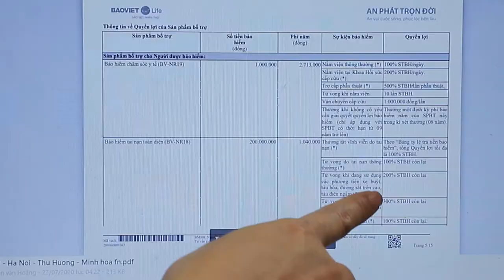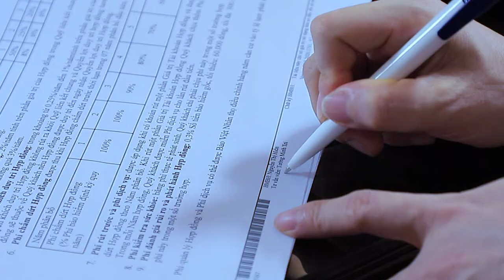TVV NGUYEN THI THU HUONG TU VAN SAN PHAM AN PHAT TRON DOI 60 TRIEU CHO NGUOI TRU COT